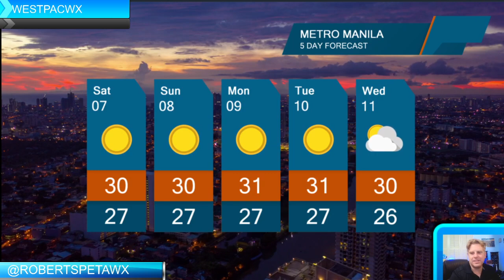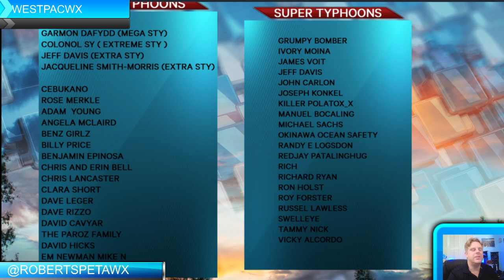Shearline dominates, when to view the ISS and the Philippine Weather Update